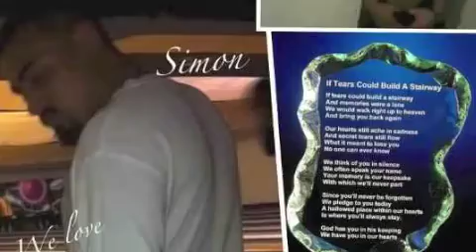IN THE SKY Youngster ft Tank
RIP Simon 'Speedy' Prieto